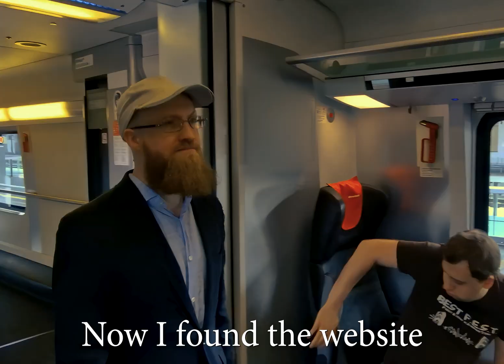c0de - SnailLoad (Pwnie Award Nominee)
SnailLoad is a generic security flaw in network systems with capacity differences in the network, The paper will appear at USENIX Security 2024 with the title "SnailLoad: Exploiting Remote Network Latency Measurements without JavaScript". The BlackHat USA 2024 talk is titled "SnailLoad: Anyone on the Internet Can Learn What You're Doing".

As we needed a video for the demo website and wanted to have a submission for the 2024 Pwnie Awards, we decided to create our own video. **We also got nominated now!** So we created another song parody, this time for "Nemo - The Code"
Instead of societal codes, we talk about very real code that the SnailLoad attack does not run. It merely requires any type of connection (an slow-loading image, a download, a background connection, anything).

Creating this parody was a lot of fun and team work involving:
Manuel Weber, Daniel Gruss, Stefan Gast, Roland Czerny, Sudheendra Neela, Patrick Radkohl, and Andrea Andric.

Why did we create this parody?
This is not our first parody. We parodied songs from Lady Gaga, Adele, Céline Dion, and many others. We parodied the Inception trailer. There are multiple reasons why we create these parodies.
First of all, we are computer science professionals who enjoyed both their education in computer science and computer security and also enjoy their work in this area. Creating these parodies as an activity is an immense amount of fun - an immense amount of work as well, but more fun than work.
Second, and probably more importantly, it is an important form of advertising knowledge. And sharing knowledge has been and remains of utmost importance for humanity. Using modern forms of advertisement and entertainment, can contribute to the overall goal for our society to get everyone interested in both acquiring knowledge and sharing knowledge in new and creative ways that can ultimately reach everyone.